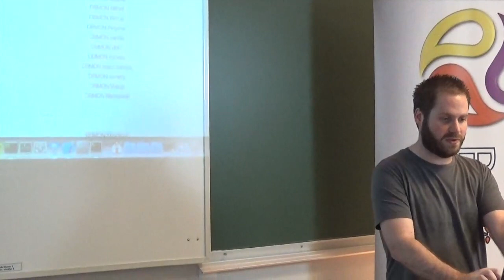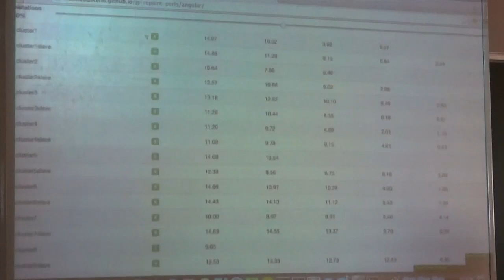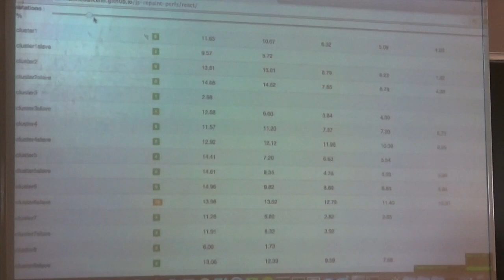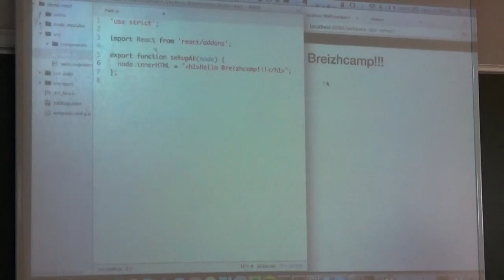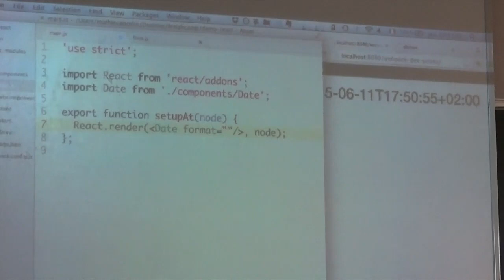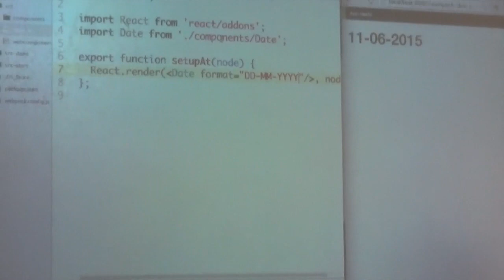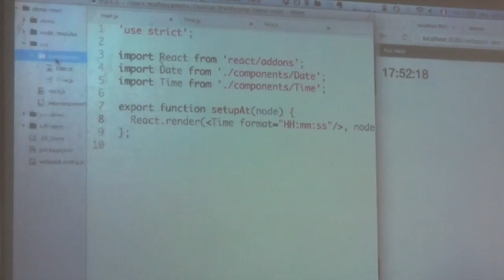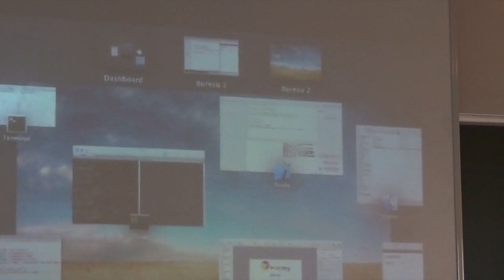React, une autre façon de penser vos composants graphiques